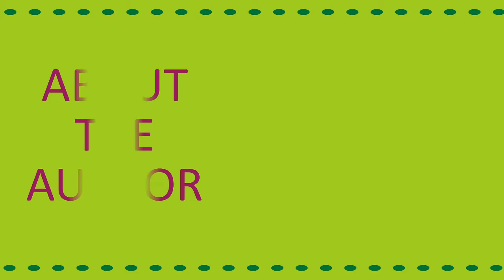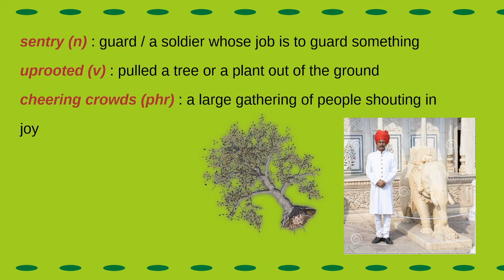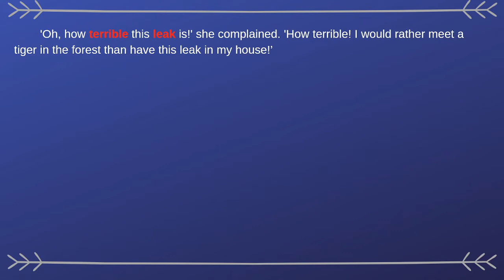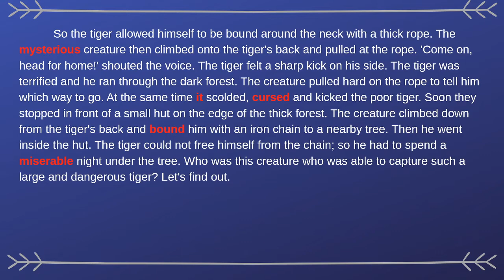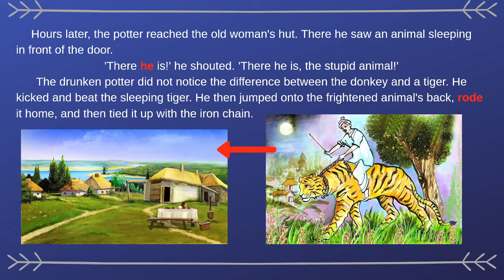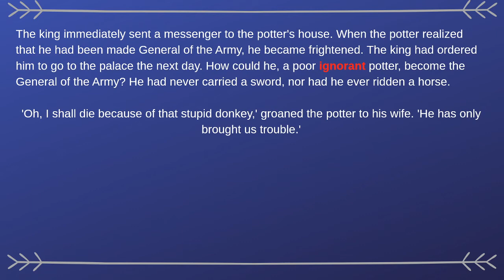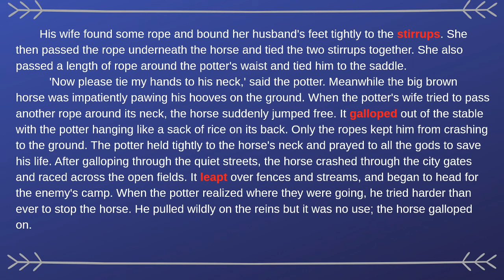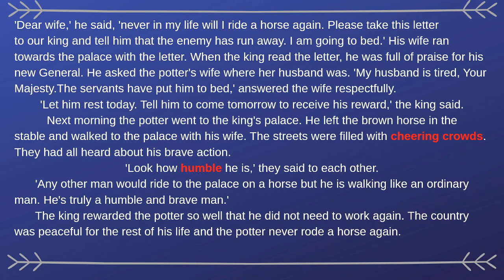The Brave Potter | Unit 2 | Class 10 | C)Reading | M Anitha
Hello Students,
This is a brief explanation for the lesson The Brave Potter